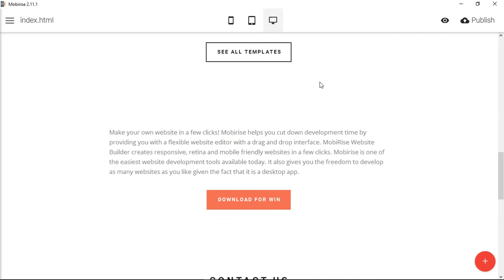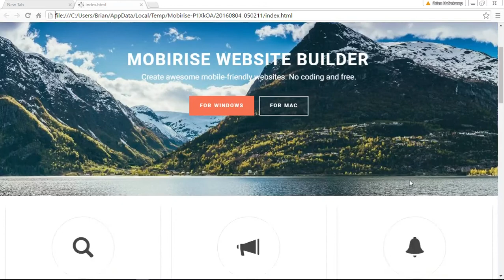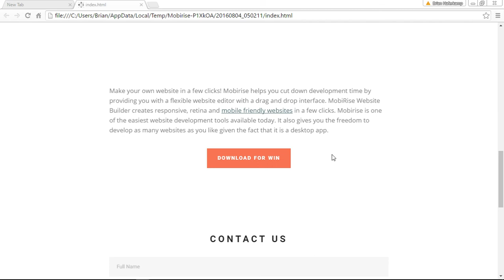Create Email Links in Mobirise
Learn how to create a direct email link in Mobirise. When the user clicks this link, it will send them to the default email client on their machine or device, allowing them to email you directly.